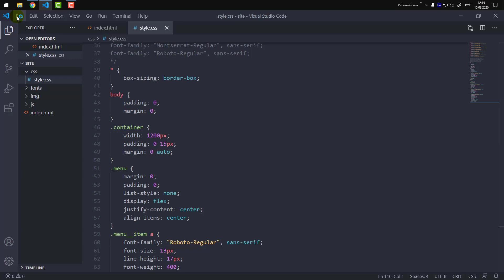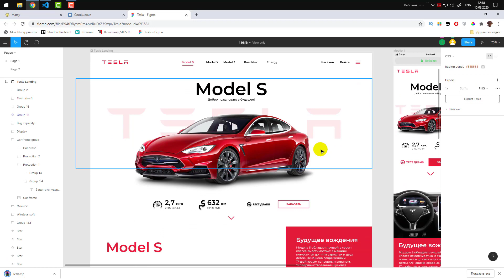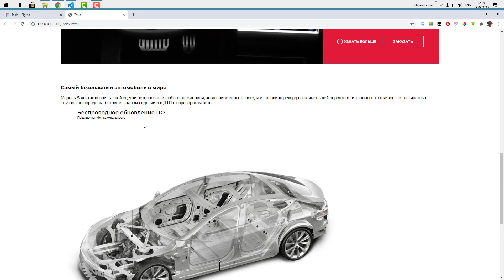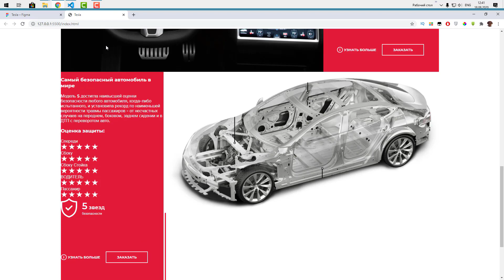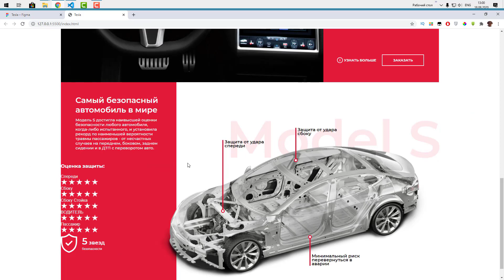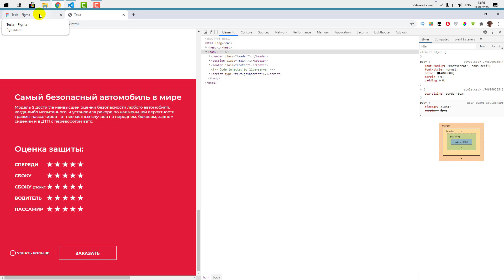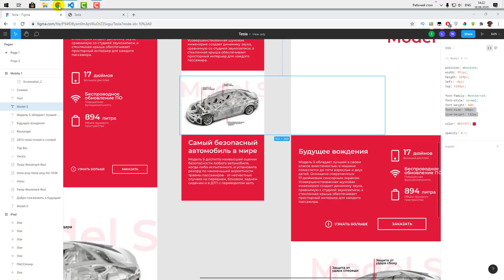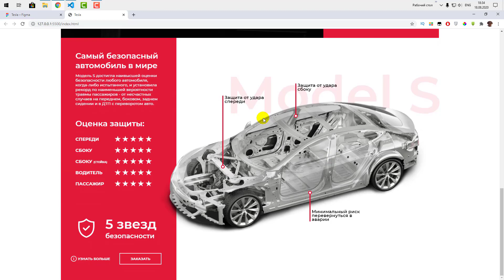Верстка макета сайта Tesla из Figma, Весь курс в одном видео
В этом видео курсе мы будем верстать макет сайта из Figma. Это весь видео курс в одном видео. В данном курсе мы используем только HTML и CSS и делаем обычную верстку без интерактива, поэтому поучиться на ней смогут максимальное число людей, так как здесь не будет препроцессоров, сборщиков, гитов и языков программирования. Поэтому верстайте макет со мной и добавляйте его к себе в портфолио.

00:00 Верстка шапки
34:00 Адаптив шапки
52:00 Верстка главного блока
01:12:00 Адаптив главного блока
01:26:00 Верстка футера
01:54:00 Адаптив футера

Благодарность автору ( ₽ )
1. Сбербанк VISA: 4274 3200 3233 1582